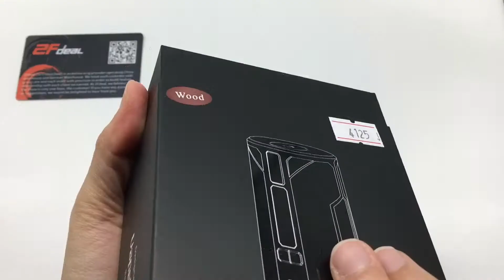[2Fdeal]Authentic SBody VapeDroid C3D1 DNA250W TC VW APV Box Mod Wood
Zinc alloy + leather construction;
Variable wattage: 1W-250W;
Temperature control: 200'F-600'F / 100'C-300'C;
Resistance range: 0.1ohm-3ohm;
Power mode & TC-Ni/TC-Ti/ TC-ss;
Powered by original Evolv DNA250 chipset;
HD OLED screen display;
Magnetic  battery cover;